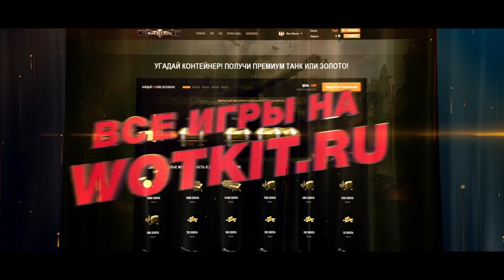ПАРКУР В ТАНКАХ - ЭКСПЕРИМЕНТАЛЬНЫЕ ШИКАРНЫЕ ПОЗИЦИИ WOT, ШОКИРУЙТЕ ВРАГА! ЭТО НЕЧТО! World of Tanks